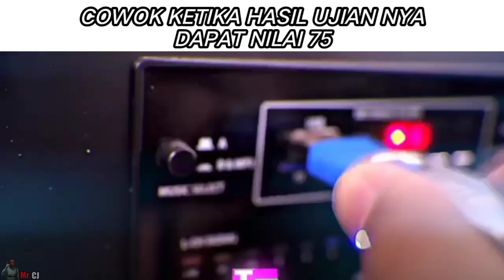UJIAN DAPAT NILAI 75....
sekedar meme. ,